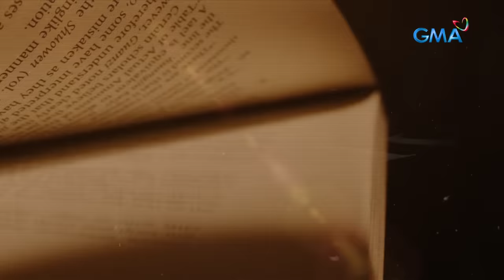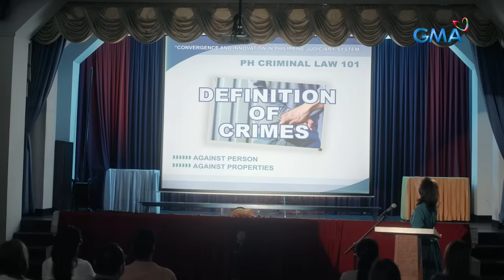Lilet Matias, Attorney-At-Law: Ang panibagong KAIBIGAN ni Lilet! (Full Episode 12) March 19, 2024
Aired (March 19, 2024): Lilet (Jo Berry) is having a hard time in law school due to her unwelcoming peers. Luckily, she meets someone she can consider a friend.